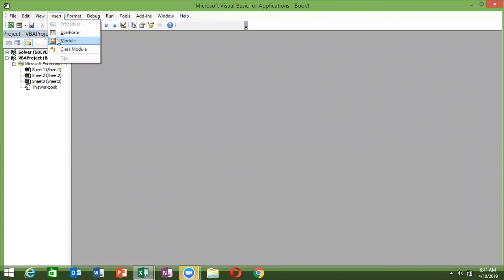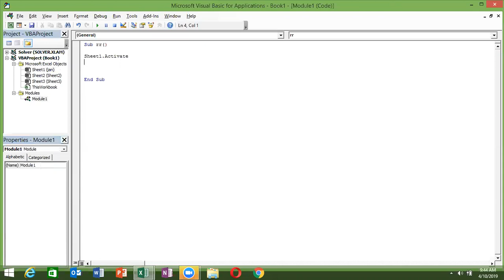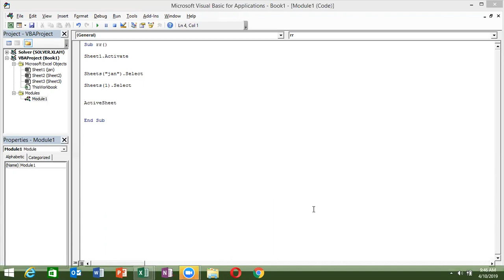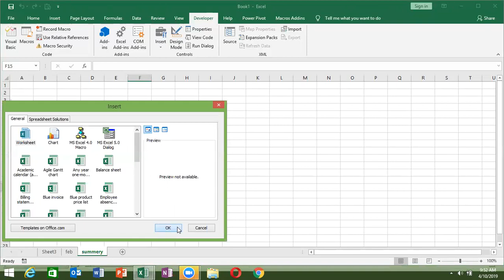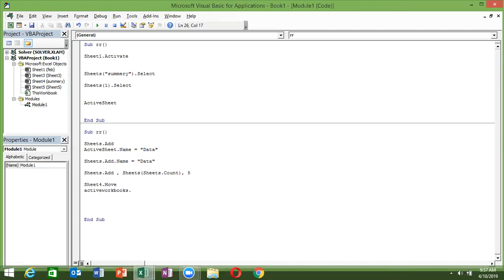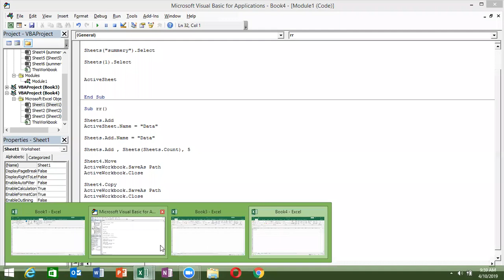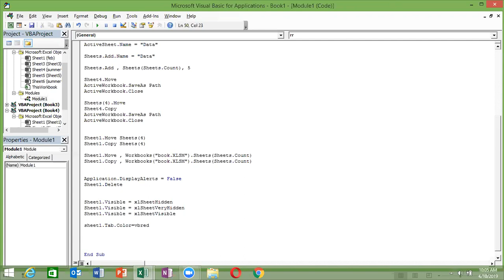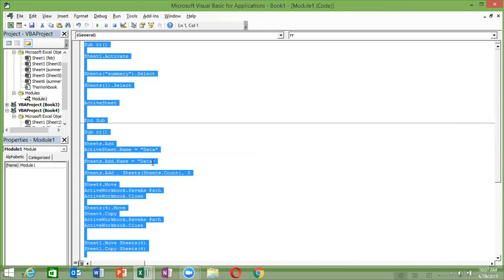VBA Macros Course - part -7